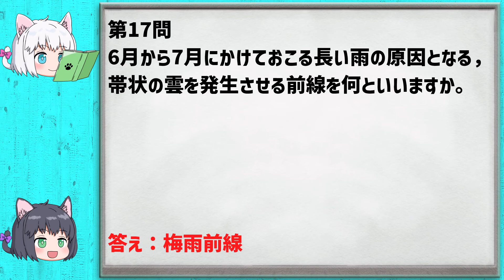【中学受験/理科】四季の天気の一問一答【ゆっくり解説】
中学受験の理科、単元別の一問一答になります。
四季の天気に関する問題を、クイズ形式で読み上げます。

【動画目次】
00:00 オープニング
00:29 四季の天気の一問一答
04:25 エンディング